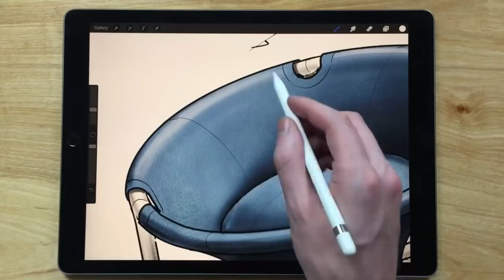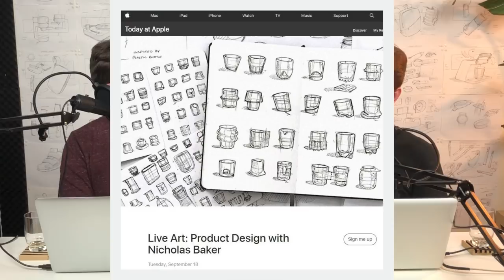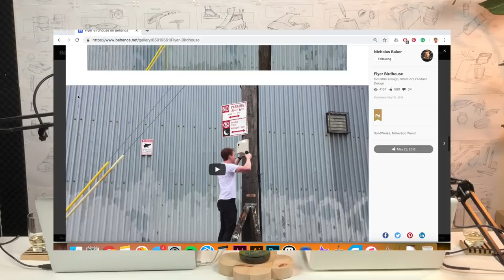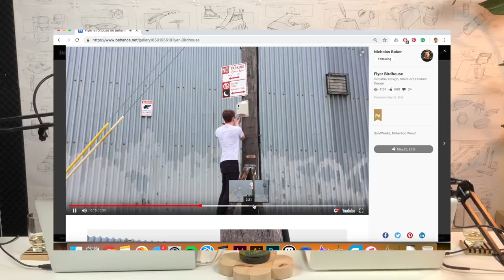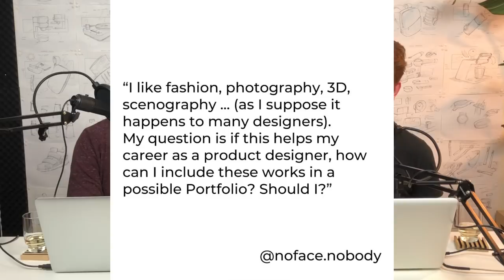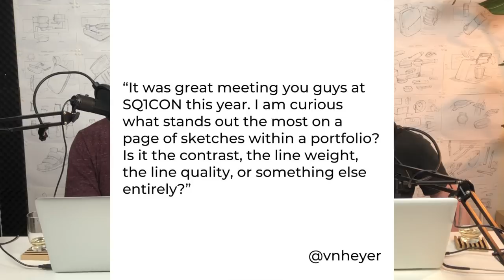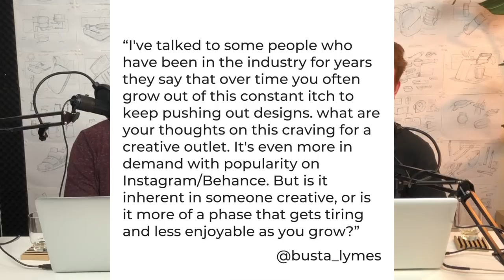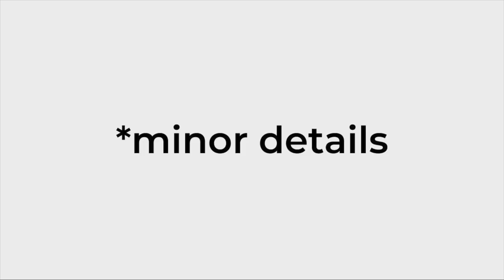Minor Details Podcast 024: What We Hate About Portfolios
James is back from his vacation in Italy. Nick stole his job while he was gone. Nick is talking at Apple and collaborated with @renderweekly. We chat about Apple’s new product releases. The topic of the week is portfolios. We answer questions about adding in non-ID work into portfolios, how to show your sketches, and do we ever get tired of design. Our shoutout of the week goes to @dino_design_sketches .

Fifine Metal Condenser Recording Microphone: